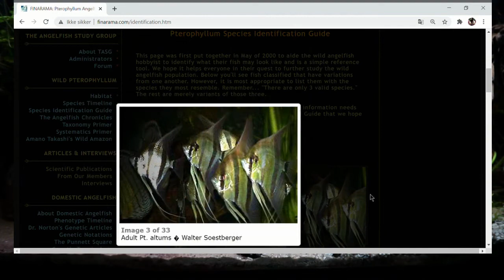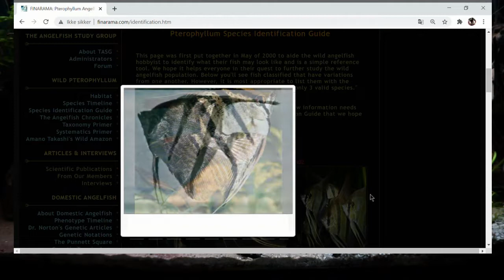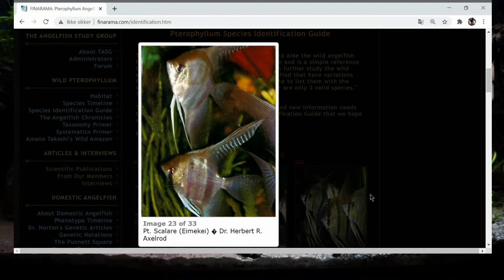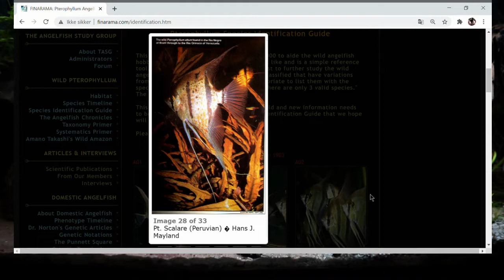Czystosc rasowa - kundle , szczury , odpad itd w akwarium .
Jestem kompletnym laikiem i nie mi prawic o czystosci genetycznej czy rasowej . Nie mam tez zamiaru nikomu umniejszac wiedzy czy doswiadczenia . Chcialem tylko delikatnie napomknac hehe ze nasze dyskusje o pewnych aspektach akwarystyki sa bezsensu i bezcelowe ..Do tego wszystkiego malo kto , chce i potrafi swoje tezy udokumentowac .
Standartowo jezeli ktos poczuje sie urazony przepraszam , to sa tylko i wylacznie wywody amatora .